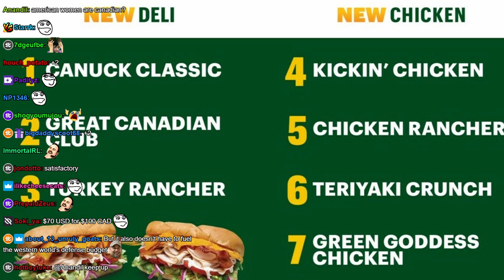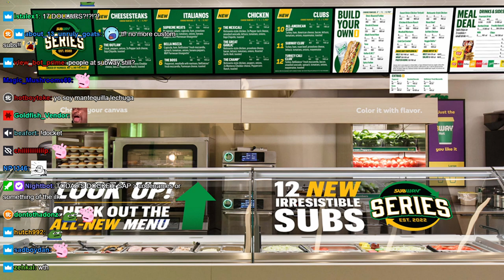Northernlion - Subway is Dead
Northernlion and the boys discuss the important issues of modern fast food :)